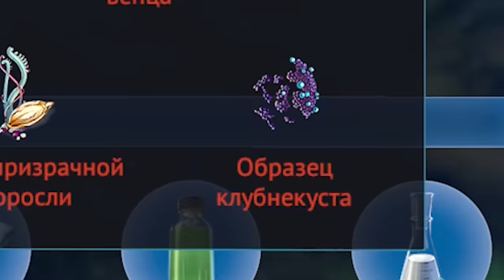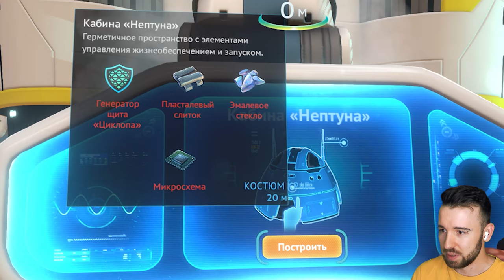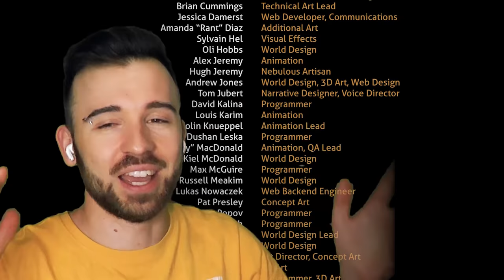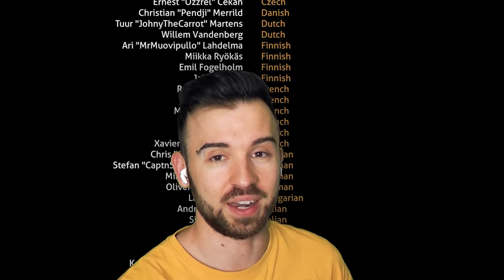SUBNAUTICA ОТНЯЛА 6 ЛЕТ МОЕЙ ЖИЗНИ... буквально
6 лет моей жизни эта игра была со мной. 6 лет смеха, боли, радости, печали и глубинного ужаса в этой значимой для нашего канала игре. Спасибо всем, кто был со мной в этих подводных приключениях! Настала пора двигаться дальше... во вторую часть Сабнатики 😜Прохождение Subnautica #54 ФИНАЛ